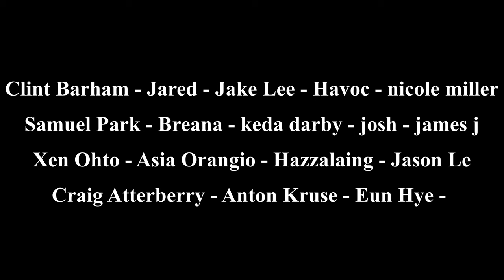Building a Tadpole Nursery - Minecraft Hardcore Longplay (No Commentary) Relaxing Gameplay 1.20.1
Hello! Welcome to a new Minecraft Hardcore Relaxing Longplay with no commentary! I decided to record myself on my 1.20.1 hardcore world and built a cozy tadpole nursery!! I hope you guys find this relaxing and enjoyable! I hope that all of these videos can help people out there sleep, relax, and study! I use Complementary Reimagined Shaders when recording these longplays.

The seed for this world on Minecraft Java version 1.20 is [-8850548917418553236]